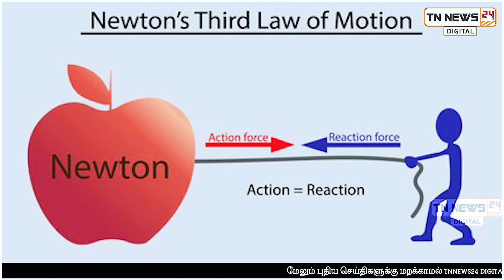பாதிரியார் ஜார்ச் பொண்ணையாவை வெளுத்து எடுத்த நீதிபதி..! அரசிற்கும் சரமாரி கேள்வி!